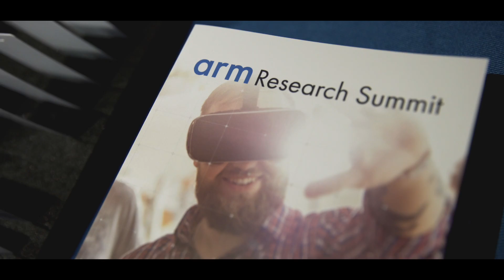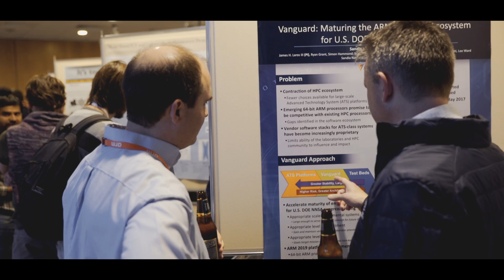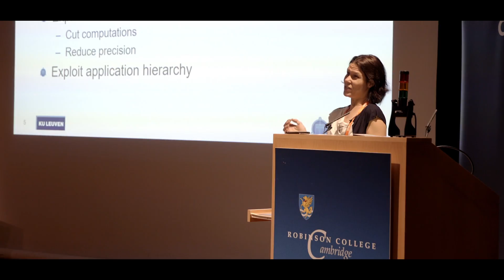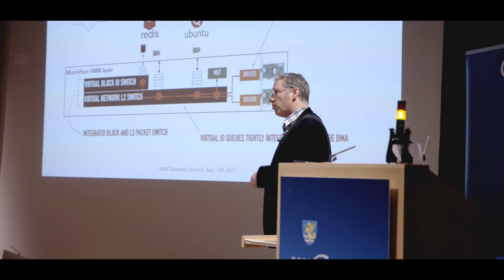Arm Research Summit 2017 Enhanced Highlights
On 11-13 September 2017 we hosted our second annual Arm Research Summit - an academic summit to discuss future trends and disruptive technologies across all sectors of computing. Here are the highlights from some speakers that presented at the Summit.